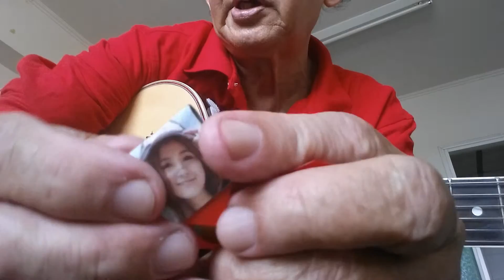丁尚文：介紹製作超級簡單：[萬年pick夾 千變萬化 =無限片]專利006923355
「萬年pick夾子」(一夾=萬片)pat:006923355火柴夾子理論。優點一:首創高貴塑膠or(古青铜):不擦古色古香、擦了比k金亮麗！可永久使用。優點二:首創:可自行設計，自巳習慣，喜愛的大小、厚薄、顏色、材料形狀……更換弹片！) 千奇百怪，千變萬化。随心所欲、啟發潛能！優點三:首創 表面均可自行設計[相片」「塗鴉]「簽名」……專屬，也可「圖片」挖孔可狀絲帶，鑰匙圈「LOGO」……宣傅。 優點四:pick夾子其一:可使薄片，增加强力。其二:後方呈弧形，前方較薄，好捏、好彈、不易掉！其三:若不嫌棄，免費雕刻大名=御用pick